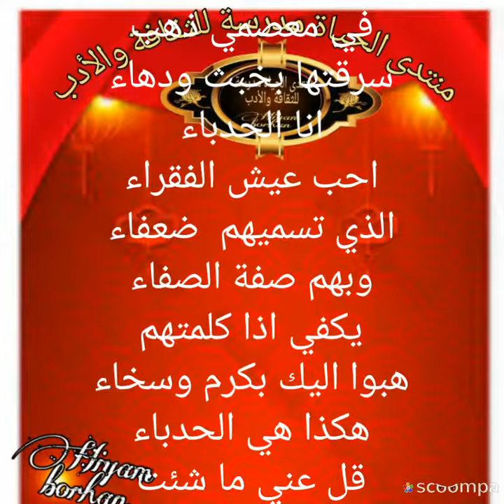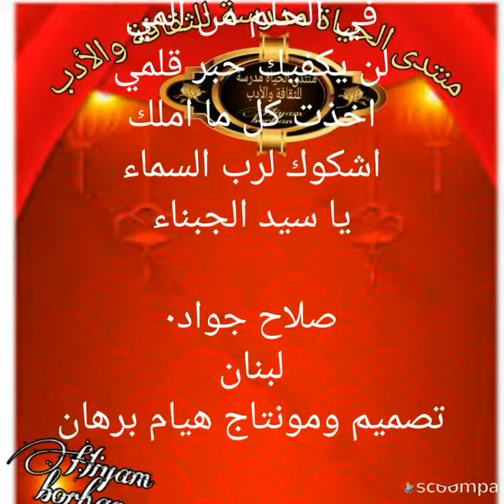انا الحدباء بقلم صلاح جواد